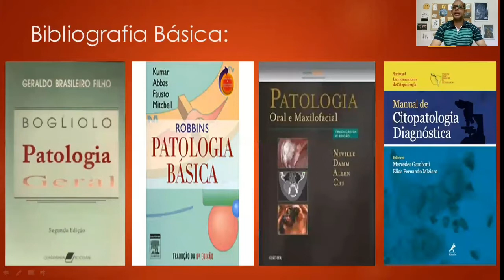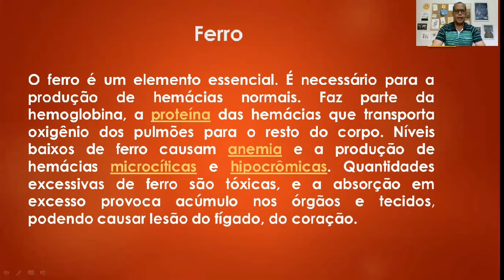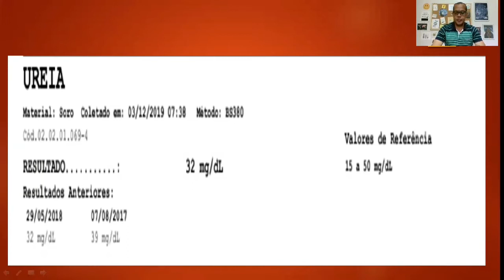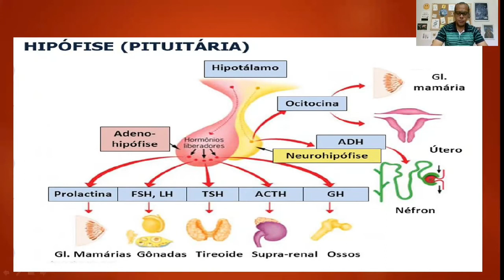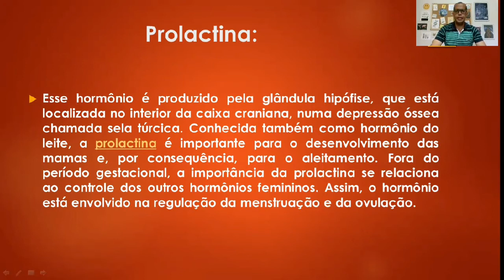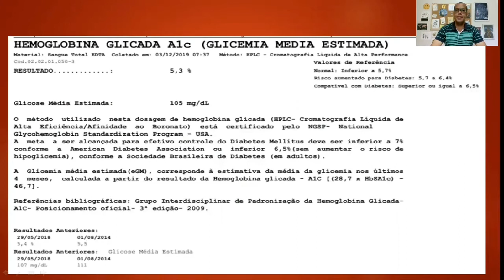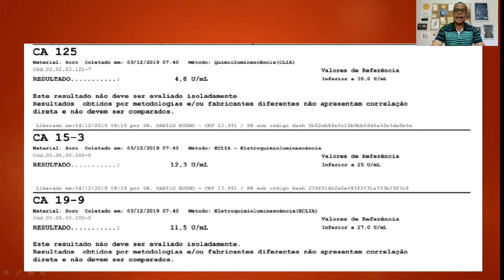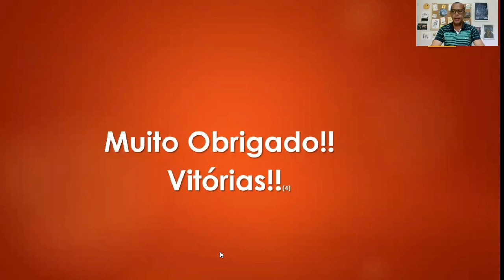Aula de Patologia - Professor Luciano - Interpretação de exames laboratoriais (3/3)